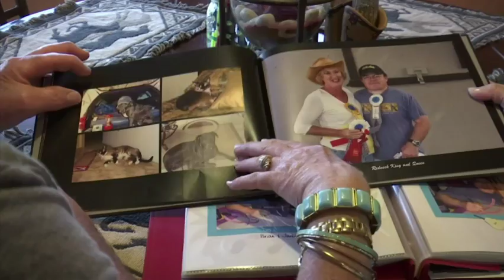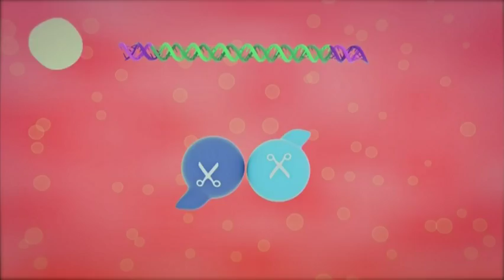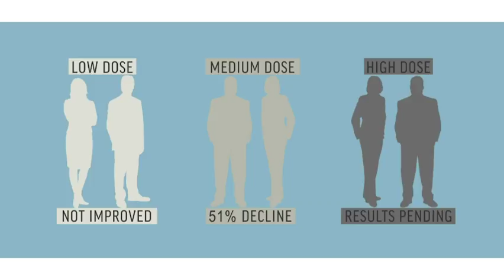Early results of human gene editing study encouraging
(5 Sep 2018) Partial results for gene editing study give promising signs that the treatment may be safe and have at least some of its hoped - for effect.  But it is too soon to know whether it ultimately  will prove successful (Sept 5)